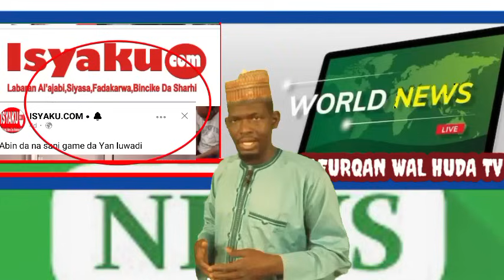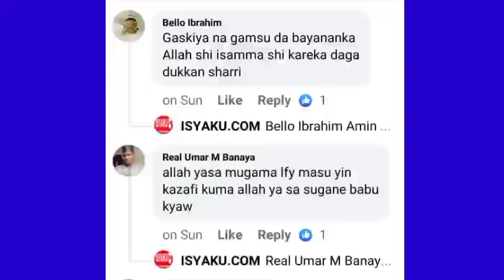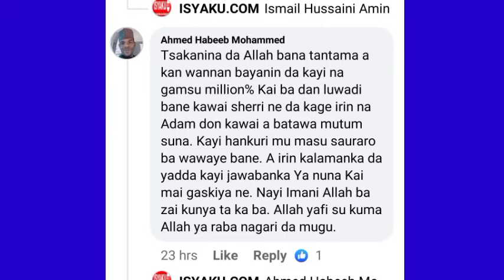Abinda yasa aka yiwa isyaku. com kazafin liwadi, labari ne mai dogon tarihi.